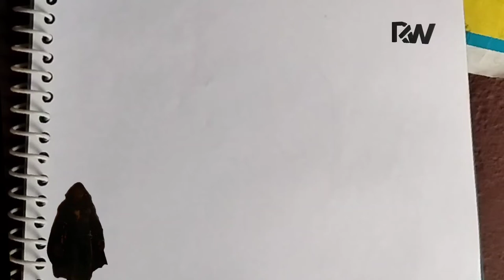Black Adam | The Rock | Art work | Dwayne Johnson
Art video on Dwayne Johnson  inspired from Black Adam Directed by Jaume Collet-Serra Which Place a huge Space Among DC Audiences.

We hope that you enjoy the video..

or it wouldn't satisfy you
please comment it in the comment section...

Sharing Habit is a signature of Great Human...

Hope you shared our video to your friends and relatives circles...

I am Sure you will be our Favourite Viewer
who shows immense interest in reading our video description...
Thank you for your lovely hours spending in our video...

Art work Descriptions:
Type of Art : Pencil Sketch Art.
Materials required: HB Pencil, A4 paper.
Art By : Lakshmana Perumal G.

Editors : Rusty wings team.